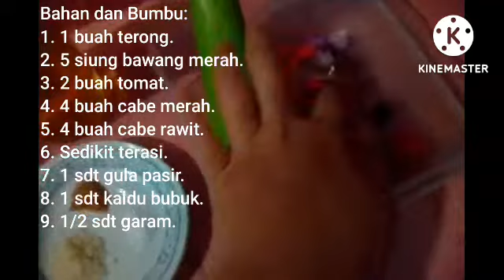Resep Sambel Penyet Terong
Bahan dan Bumbu:
1. 1 buah terong.
2. 4 siung bawang merah.
3. 2 buah tomat.
4. 4 buah cabe merah.
5. 4 buah cabe rawit.
6. Sedikit terasi.
7. 1 sdt gula pasir.
8. 1 sdt kaldu bubuk.
9. 1/2 sdt garam.

Cara membuat:
1.   Potong terong menurut selera.
2.   Terong dicuci bersih di air
      mengalir.
3.   Potong-potong tomat, bawang
      merah, bawang putih, cabe merah,
      dan cabe rawit.
4.   Masukkan minyak goreng
      secukupnya ke dalam wajan.
5.   Nyalakan kompor dengan api
      sedang.
6.   Masukkan tomat, bawang merah,
      bawang putih, cabe merah, cabe
      rawit, dan terasi ke dalam wajan.
7.   Goreng hingga matang.
8.   Jika sudah matang matikan
      kompor dan pindahkan ke cobek.
9.   Masukkan 1 sdt gula pasir, 1 sdt
      kaldu bubuk, dan 1/2 sdt garam ke
      dalam cobek.
10. Uleg sampai semua bahan
      tercampur rata dan sampai halus.
11. Masukkan minyak goreng
12. Nyalakan kompor dengan api
      sedang.
13. Goreng terong sampai matang dan
      tiriskan.
14. Masukkan semua terong ke dalam
      cobek.
15. Uleg terong dan sambel sampai
      tercampur rata dan halus.

Bantu channel aku semakin berkembang.
Makasih.